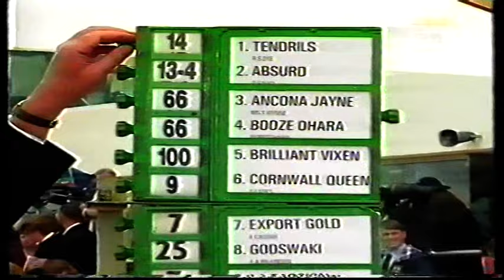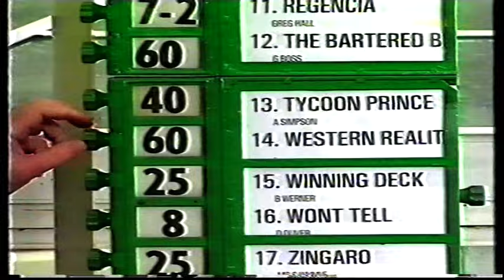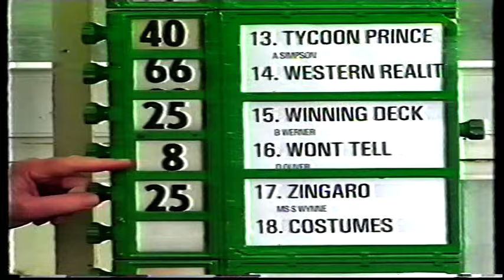Sat 19 Oct 1996 Pt 1